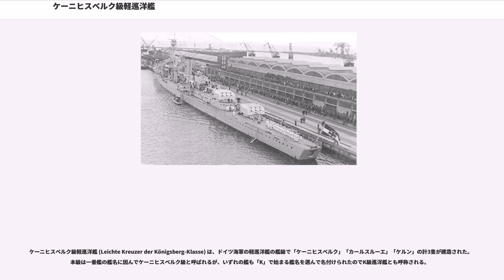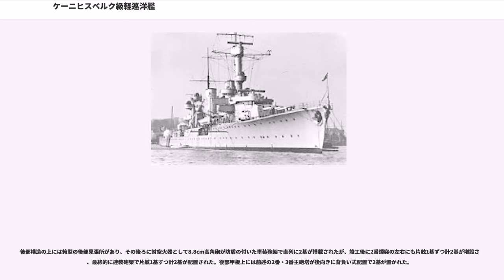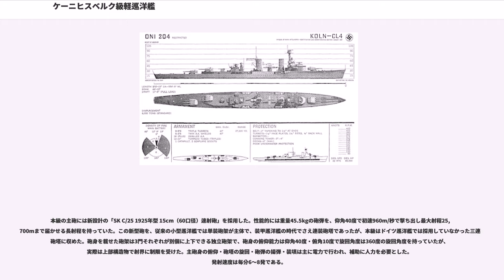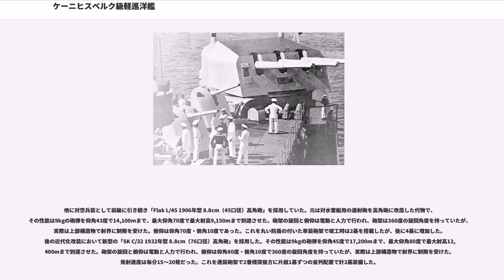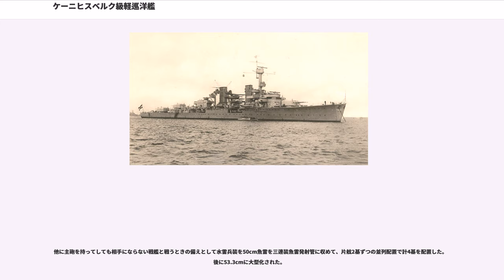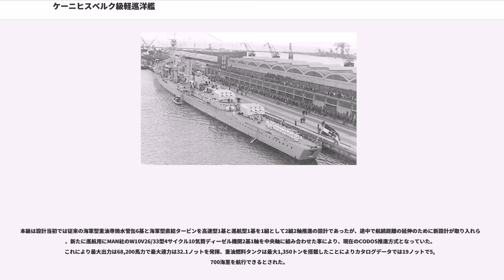ケーニヒスベルク級軽巡洋艦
ケーニヒスベルク級軽巡洋艦 (Leichte Kreuzer der Königsberg-Klasse) は、ドイツ海軍の軽巡洋艦の艦級で「ケーニヒスベルク」「カールスルーエ」「ケルン」の計3隻が建造された。本級は一番艦の艦名に因んでケーニヒスベルク級と呼ばれるが、いずれの艦も「K」で始まる艦名を選んで名付けられたのでK級巡洋艦とも呼称される。

前型である軽巡洋艦「エムデン」に引き続き、1924年度海軍計画において仮称艦名「B」「C」「D」として3隻の建造が議会で承認された。

本級はヴェルサイユ条約でドイツに課された巡洋艦の排水量制限枠である6,000トンを守るために数多くの新技術が投入された。軽量化に船体設計の重点を置いており、艦上構造物の材質には高価な軽合金を多用し、船体の建造方法も当時の主流であるリベット止めではなく、最新技術の電気溶接を採用し、船体の85%が電気溶接で組み立てられた。

主砲は防御力と火力を向上しつつも武装重量を軽量化すべく新設計の三連装砲塔を採用して3基計9門を装備したが、前方に1基を配置、後方に2基が配置された。ドイツ巡洋艦史上、前例のないこの配置は艦の排水量を縮小する他に撤退時の後方火力を優先したためであった。艦の火力が前方に3分の1しか配置されないという不利を補うため、後部の2番主砲塔は左舷よりに、3番主砲塔は右舷よりにオフセット配置された。この配置により、特に右舷側の前方射界をより大きく確保する事が可能となった。しかしながら、無理な軽量化と主砲配置を行ったために長期の巡航に溶接が耐えられず船体が割れる問題が生じた。一隻は巡航を中断してサンディエゴで修理を行わなければならなかった。加えて本級はその構造上安定性を欠き、外洋での行動が制限されたため第二次世界大戦においては北海およびバルト海だけで活動し、通商破壊に参加することはできない戦略上の弊害が出た。

本級は軽巡洋艦「エムデン」で培われた工業デザインを元にして旧来の姿から脱却している。本級の 船体形状は乾舷の高い長船首楼型船体を採用した。軽くシア（甲板の傾斜）の付いた艦首甲板上に新設計の「SK C/25 1925年型 15cm（60口径）速射砲」を三連装砲塔に収めて1番主砲塔を1基配置した。艦橋構造は司令塔を内部に組み込んだ箱型の操舵艦橋の両脇に船橋（ブリッジ）が付き、艦橋後部から上面に突き出るようにチューリップ型の単脚式の前部マストが立ち、マスト頂部に射撃方位盤室が、中部に探照灯台が設けられた。測距儀は操舵艦橋と前部マストの上部にそれぞれ1基ずつが配置された。

艦橋の背後には2本煙突が立ち、左右の舷側には対艦攻撃用の50cm三連装魚雷発射管が1番煙突の左右と2番煙突の後方に1基ずつ片舷2基の計4基が配置され、竣工後に位置と数はそのままに53.3cm三連装発射管に換装された。本級は艦形が小型であったために後部マストが設置されなかったため、アンテナ線の展開のために2番煙突の左右に桁（ヤード）が付いていたが、竣工後に煙突後部にマストを追加した。

後部構造の上には箱型の後部見張所があり、その後ろに対空火器として8.8cm高角砲が防盾の付いた単装砲架で直列に2基が搭載されたが、竣工後に2番煙突の左右にも片舷1基ずつ計2基が増設され、最終的に連装砲架で片舷1基ずつ計2基が配置された。後部甲板上には前述の2番・3番主砲塔が後向きに背負い式配置で2基が置かれた。

本級の主砲には新設計の「SK C/25 1925年型 15cm（60口径）速射砲」を採用した。性能的には重量45.5kgの砲弾を、仰角40度で初速960m/秒で撃ち出し最大射程25,700mまで届かせる長射程を持っていた。この新型砲を、従来の小型巡洋艦では単装砲架が主体で、装甲巡洋艦の時代でさえ連装砲塔であったが、本級はドイツ巡洋艦では採用していなかった三連装砲塔に収めた。砲身を載せた砲架は3門それぞれが別個に上下できる独立砲架で、砲身の俯仰能力は仰角40度・俯角10度で旋回角度は360度の旋回角度を持っていたが、実際は上部構造物で射界に制限を受けた。主砲身の俯仰・砲塔の旋回・砲弾の揚弾・装填は主に電力で行われ、補助に人力を必要とした。発射速度は毎分6～8発である。

他に対空兵装として前級に引き続き「Flak L/45 1906年型 8.8cm（45口径）高角砲」を採用していた。元は対水雷艇用の速射砲を高角砲に改造した代物で、その性能は9kgの砲弾を仰角43度で14...